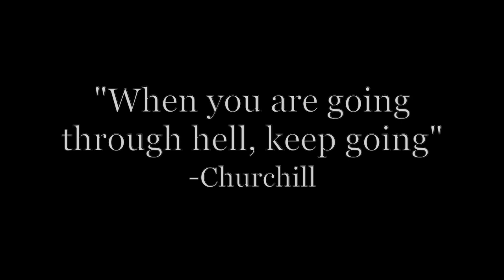Day 12 -- The 'Rona Ain't Got Us Down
A flurry of activity with a stressed-out father